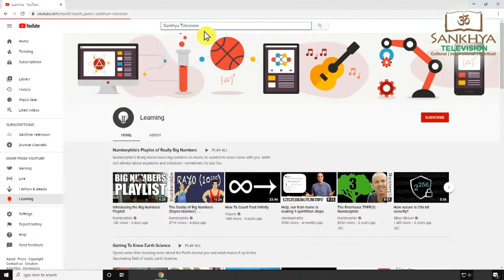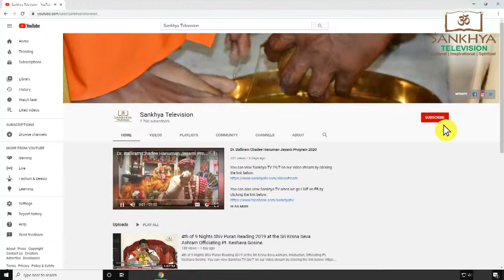4th Night Pundit Narad Gosine Ashta Siddhi Yatra 2022